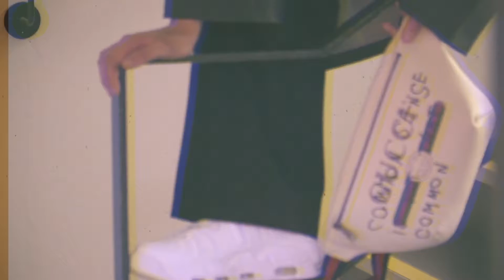Floor B oy Final Video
Produced by dot comme studio, Art Directed by Xinyi Xu
Photographer: Ying Zhi | Film by Ying Zhi & Ada Sun
Styling by Xiaoyu Chen | HMUA : Lai | Model : Lawrence (Premier)